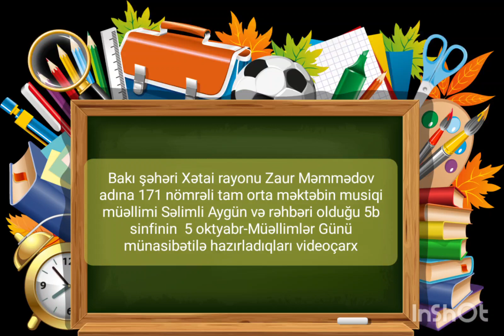5 Oktyabr Beynəlxalq Müəllimlər Gününə həsr olunmuş videoçarx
5 Oktyabr Beynəlxalq Müəllimlər Gününə həsr olunmuş videoçarx